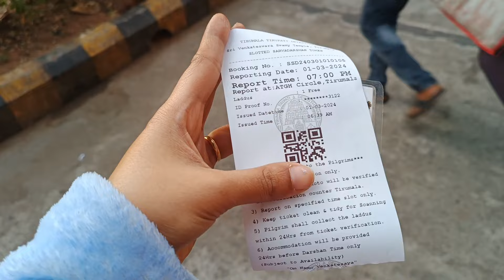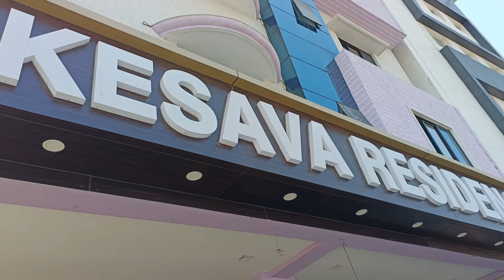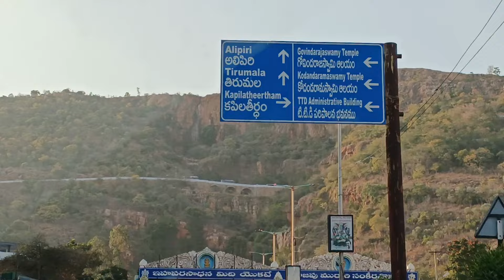Tirupati Travelling vlog ll karavali Hudugi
Please don't forget to Like & Subscribe my channel & share this video with your family and friends & hit the bell icon to get my next video's notification before you leave please support my channel.